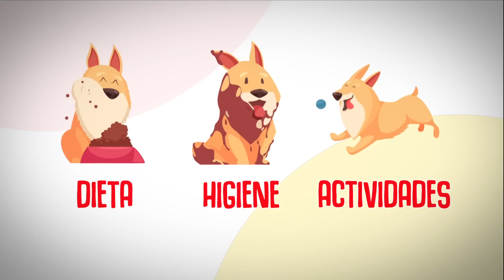20 Maneras En Que Lastimas A Tu Perro Sin Darte Cuenta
En más de un sentido, tu mascota es como tu niño pequeño; requieren su cuidado, atención y necesitan que usted pueda tomar decisiones por ellos. Ya sea que se trate de su dieta, higiene o sus actividades, sus perros necesitan que pueda tomar decisiones responsables y adecuadas para su cuidado y bienestar. Los dueños de perros, o los dueños de perros, tienen una enorme carga de estudiar los deseos y necesidades de sus compañeros peludos de cuatro patas. Sin embargo, incluso los dueños de mascotas con las mejores intenciones pueden cometer errores, ¡generalmente de formas que ni siquiera se dieron cuenta! Estamos contando veinte formas en las que lastimas a tu perro sin darte cuenta. Desde darles señales contradictorias hasta usar productos humanos en su mascota y hacer que teman los objetos domésticos cotidianos: aquí hay veinte formas en las que podría estar haciendo más daño que bien.

20. Darle a su perro señales contradictorias
La única forma en que su mascota sabrá la diferencia entre el bien y el mal es si muestra las emociones apropiadas frente a él. No puedes abrazar a tu mascota después de que hace un desastre y luego esperar que esa mascota no vuelva a hacerlo. Al ser demasiado afectuoso en un momento en el que no deberías haberlo sido, les estás dando señales contradictorias y están percibiendo el acto como algo por lo que apreciar.

19. Darle a su perro más para comer en la cena
Hay algunas cosas que no debe alimentar a su perro, pero hay muchas cosas que puede. Es fácil perderse en esos ojos grandes y hermosos a la hora de la cena. Es posible que te encuentres dándole comida a tu mascota de tu plato debido al anhelo que la ha estado mirando. Sin embargo, les estás dando de comer más de lo que es saludable para ellos. La salud de tu mascota es tan importante como la tuya. Tienen una ingesta diaria recomendada de calorías, al igual que los humanos, y es perjudicial superarla.

18. Usar Correas Retráctiles
dueños de mascotas que usan correas retráctiles probablemente piensen que es lo mejor para su mascota; el perro puede correr más libremente y no tendrás que tirar de la correa. Sin embargo, debido a que su perro no es consciente de cuán lejos puede llegar la correa, intentará saltar y saltar más allá del límite de la correa. Esto hará que tire de la correa y su perro, a su vez, sentirá dolor.

17. Usar protector solar en su mascota
A todos nos han dicho que nos protejamos del sol; el mismo concepto se aplica a los perros. Sin embargo, nunca debes usar protector solar humano en tus compañeros peludos. ¿Por qué? Nuestro protector solar contiene óxido de zinc que el perro puede ingerir. El óxido de zinc es una toxina y puede provocar vómitos con sangre y diarrea con sangre. Solo use productos que hayan sido seleccionados específicamente para su mascota.

16. Vestirlos
¿Qué tan cómodo se ve realmente ese pequeño tutú? Claro, se ve adorable y no puedes esperar a que tu yorkie lo use, pero ¿tu mascota se sentiría cómoda con él? Lo más probable es que probablemente no lo sean. Los dueños de mascotas bien intencionados a menudo cometen errores cuando se trata de vestir a sus mascotas. Vienen de un buen lugar: quieren que sus perros se vean adorables. Sin embargo, los atuendos que eligen rara vez son los más cómodos. Evite vestir a su mascota a menos que sea para mantenerla abrigada.

15. No cepillarse los dientes
¿Deberían los perros cepillarse los dientes todos los días? ¡Los veterinarios dicen que deberían! Esto podría sorprender a la mayoría de las personas que consideraban que solo era necesario cepillar los dientes de sus perros una o dos veces por semana. El cepillado regular evita que sus perros desarrollen enfermedad periodontal en etapa uno, el punto de partida antes de la recesión de las encías y la eventual pérdida de dientes. ¡Use pasta de dientes para perros, un cepillo de dientes para niños o un cepillo para dedos para ayudar a su perro a mantener esos dientes blancos y brillantes!